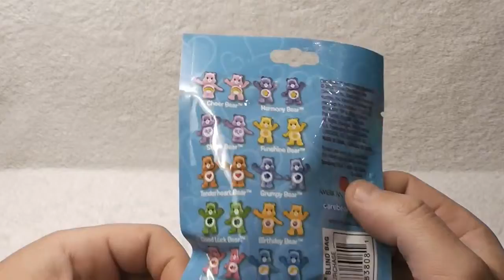Care Bears, Hasbro, Best Friend Bear, Toy Surprise, Toys, 玩具, おもちゃ